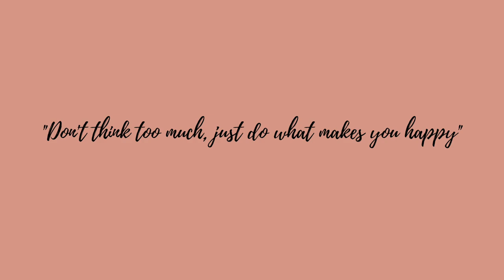MY FAVORITE SATIN PAJAMAS!! ULTA,SHEIN, TJ-MAXX, AMAZON & BATH & BODY WORKS HAUL!!!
Hey Love!

Hope you enjoyed my video! Please let me know if you have any questions or suggestions! Feedback is always welcomed!

Leo’s IG: babyleonardo_mathias

Glass Straws

Ulta:

Bio Ionic

Daisy Marc Jacobs

Let me know if you decide to try any of these products!!

Xox – Shindigs with Yesenia